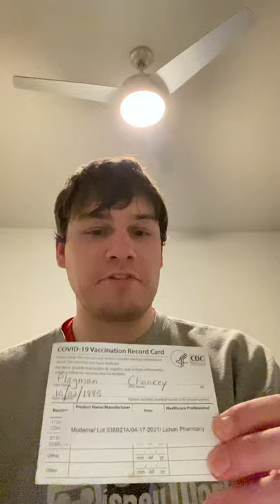2021 Oscar Follow-Up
Now that the 2021 Oscars are wrapped up, what did I get right and what did I get wrong? Have we learned anything? Where is my laptop? And where can you buy my book?

If you’re reading this before watching, it’ll all make sense in the end.